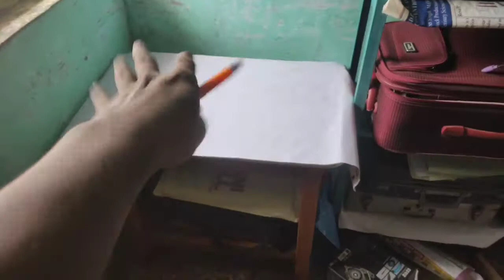Back To Work ! Rana Vlogs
hey everyone i am back to work now maybe i am posting video regularly